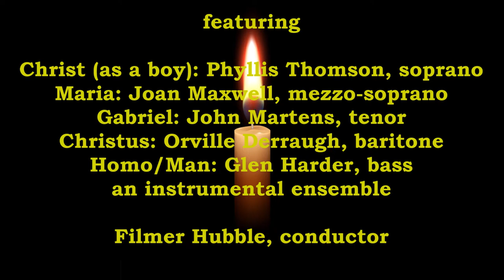Violet Archer: "Canta Sacra" (1967)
Here is the premiere performance of Violet Archer's "Canta Sacra".  The cantata is based on selected late medieval dialogues.  From these texts, Archer compiled her libretto.  The musical substance of the entire work is derived from the plainsong “Christe qui lux es et dies’’ being treated in different ways throughout.  The five main sections and the artists are listed below.

  I. Preludium
 II. The Annunciation    5:57
III. The Nativity    12:23
IV. The Passion
 V. The Resurrection and Ascension    28:28

Christ (as a boy): Phyllis Thomson, soprano
Maria: Joan Maxwell, mezzo-soprano
Gabriel: John Martens, tenor
Christus: Orville Derraugh, baritone
Homo/Man: Glen Harder, bass
an instrumental ensemble
Filmer Hubble, conductor